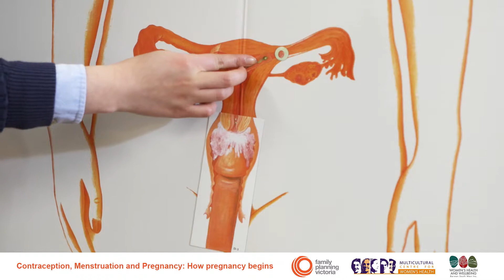How does pregnancy begin? - English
This is part of a series of videos about periods, pregnancy and contraception, for newly arrived migrant and refugee women in Australia. This video provides general information. Please speak to a health professional for appropriate individual advice.

Please tell us what you think of the videos by completing this short survey

The videos are also available in other languages on this playlist.
If you work with migrant and refugee women, and would like to download this video.

These video series is a collaboration between Family Planning Victoria, Multicultural Centre for Women’s Health, and Women’s Health and Wellbeing Barwon South West.